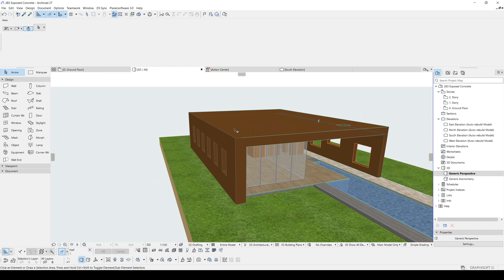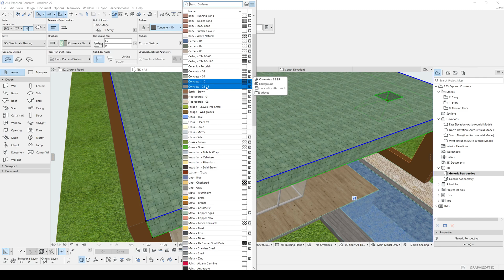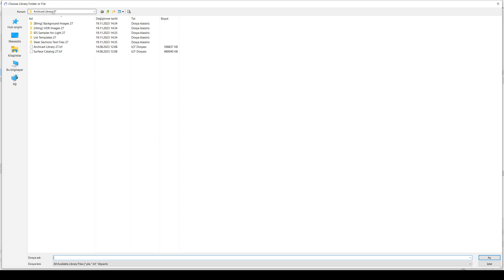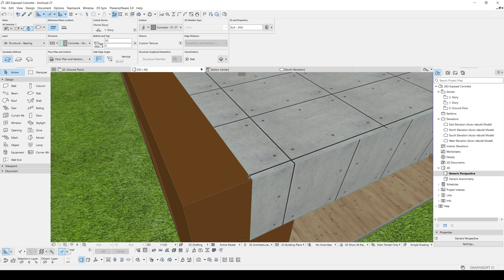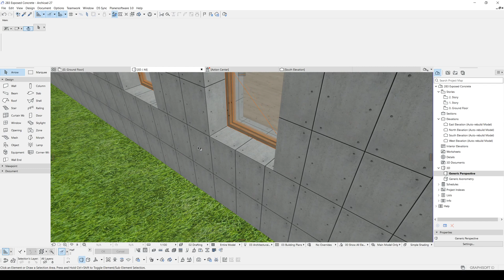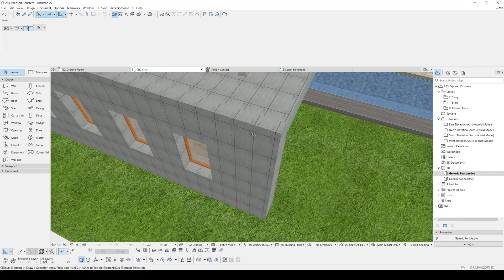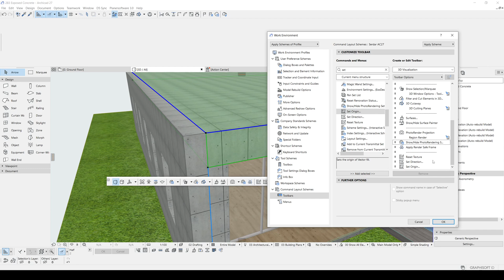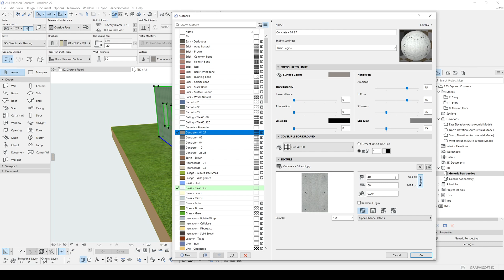Exposed Concrete Style in ArchiCAD Tutorial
► Quickly learn how to create beautiful renderings in Twinmotion 2024 through our Twinmotion Mastery Training Course. Learn from the expert!